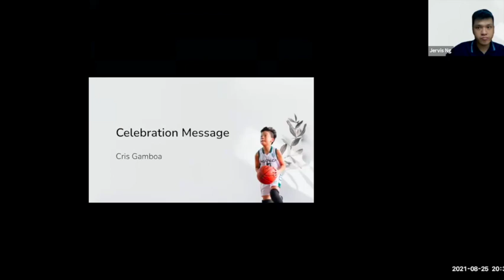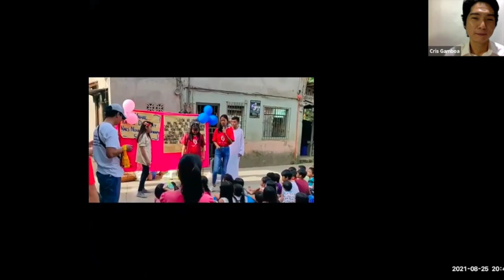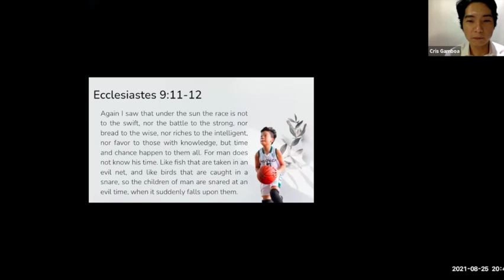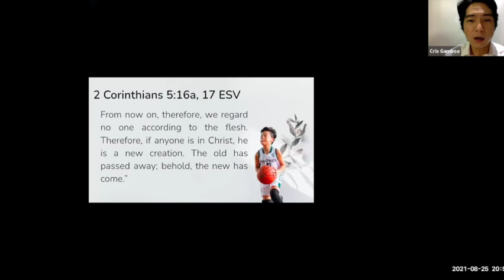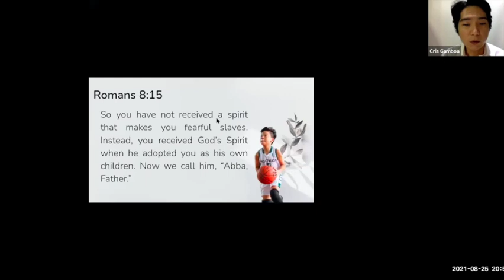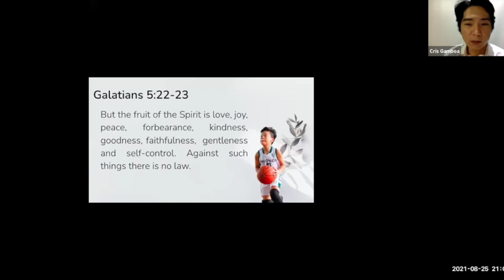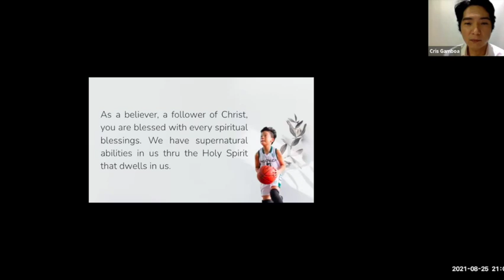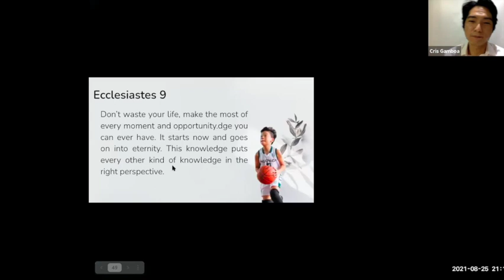Gab's Homecoming Celebration Message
My celebration message during Gab's Homecoming Celebration, August 25, 2021